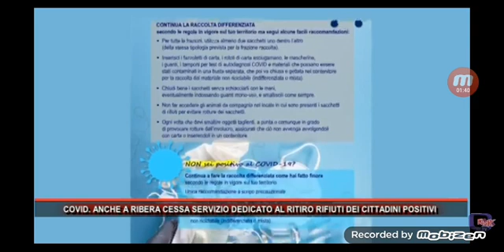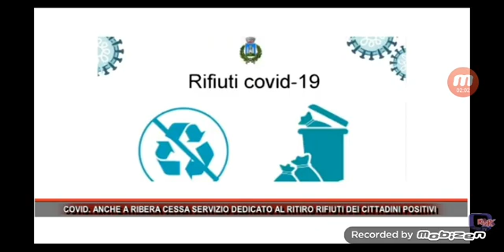COVID. ANCHE A RIBERA CESSA SERVIZIO DEDICATO AL RITIRO RIFIUTI DEI CITTADINI POSITIVI